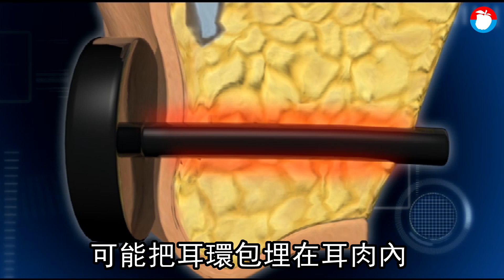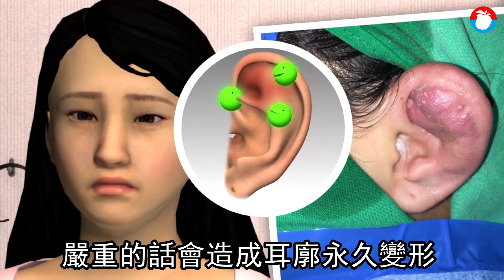22歲美眉鑽石耳環消失 正妹醫一刀劃下染血奉還 獨家 | 台灣 蘋果新聞網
耳環不見了，竟是包在肉裡。高雄一名22歲年輕女子，十個月前穿耳洞，之後就戴著一副鑽石耳環，三個月後，她發現左耳耳環不見了，且一壓耳垂就痛，就醫檢查赫然發現耳環早被包埋在耳垂裡，動刀取出。醫師表示，初打的耳洞就是個傷口，在癒合的過程，有可能把耳飾包埋在耳肉裡，造成反覆發炎，若打洞後發現耳肉有壓痛或異物感，應及早就醫檢查。